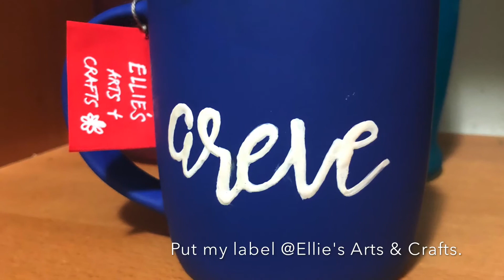Painting Helicopter On Mug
Using Ceramic Paints By Ellie